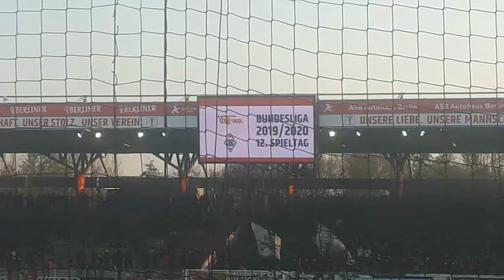1.FC Union Berlin - SV Werder Bremen Spieltag 31 Bundesliga 20/21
Gegen Dortmund mit Alu-Pech und na Schwalbe von Reus leider mit 2:0 verloren. Dennoch ist ein Platz unter den Top 6 der Bundesliga immer noch in greifbarer Nähe. Nur noch 4 Spiele und die haben es in sich. Zeit zu kämpfen und sich selbst zu belohnen.

KÄMPFEN UNION KÄMPFEN!!!

U.N.V.E.U.